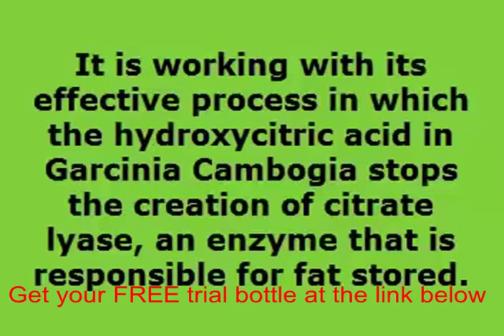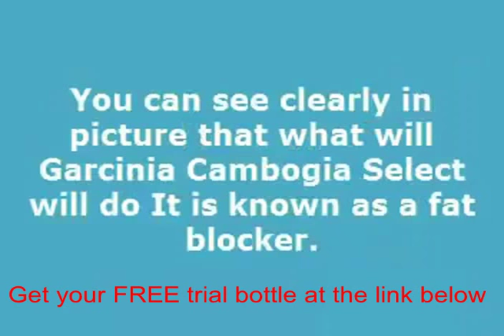Garcinia cambogia health food stores australia